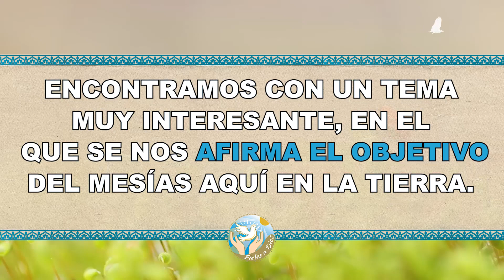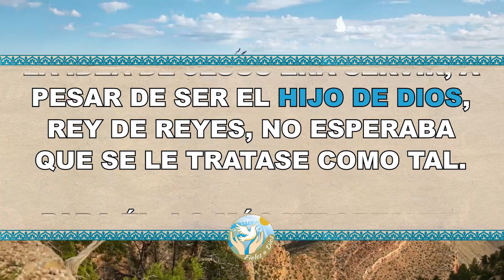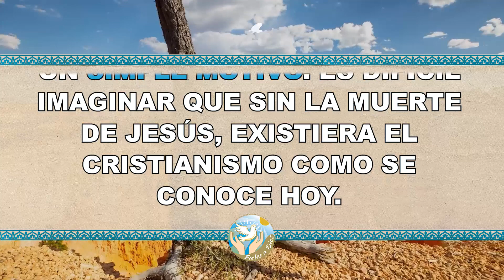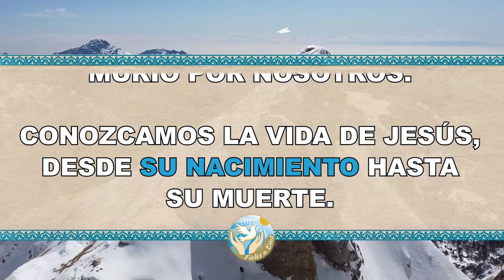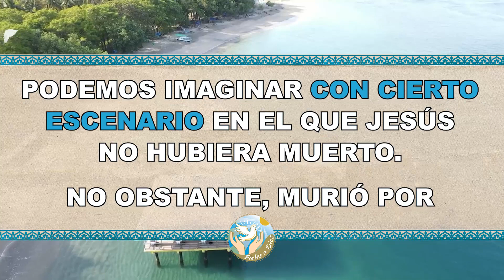🙏 ¿Por qué el sacrificio más grande fue la muerte de Jesús? 🙏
Aquí en  @Fieles a Dios  os compartimos ¿Por qué el sacrificio más grande fue la muerte de Jesús?, al mundo vino nuestro Salvador para dar su vida por nosotros, vino a liberarnos de las ataduras más grandes.

Bendiciones 🙏